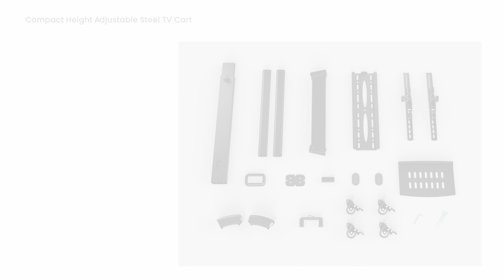LIONS HEAD TV MOBILE TROLLEY 32 TO 55 INCH HOME & OFFICE USE